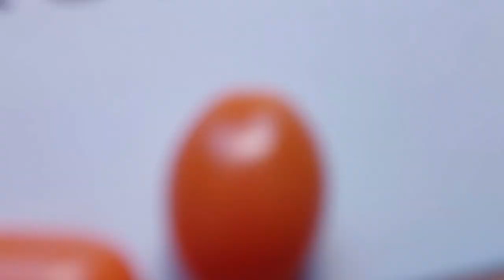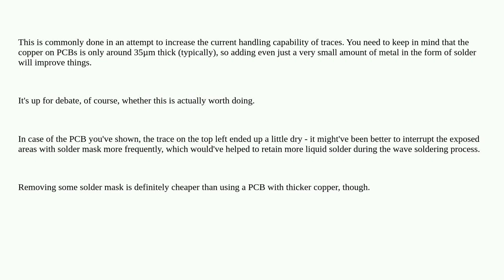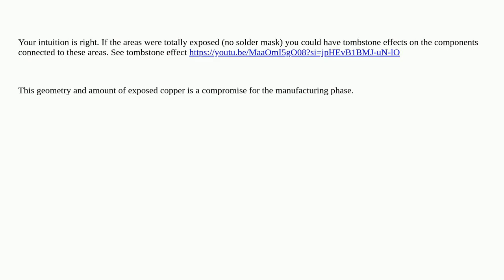Electronics: What is the purpose of exposed copper on certain traces on this PCB?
What is the purpose of exposed copper on certain traces on this PCB?

A special thanks goes out to the community

  pcb-design pcb pcb-fabrication